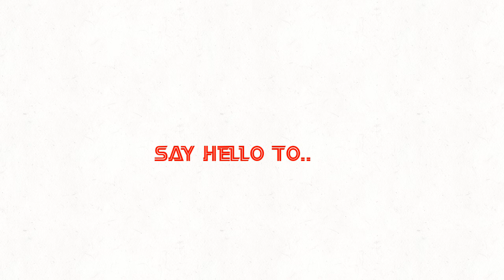DF theme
after Distortion Fennic's support, I had to make a theme for him too!